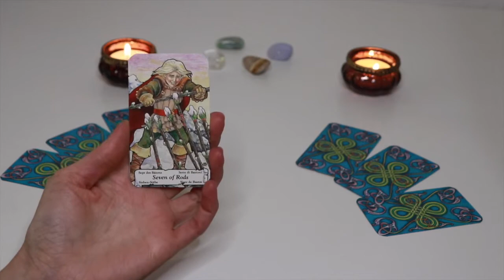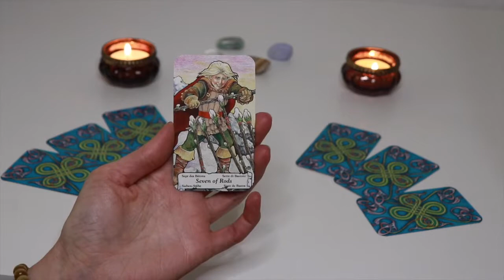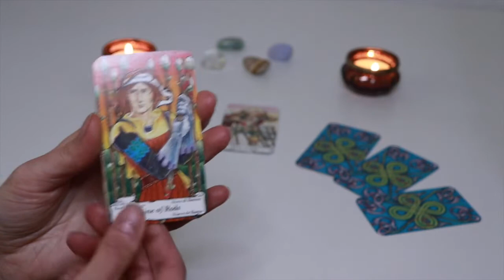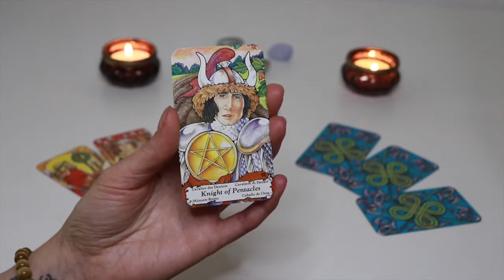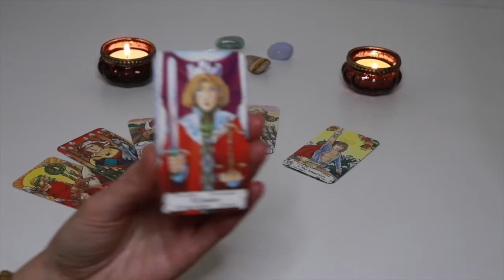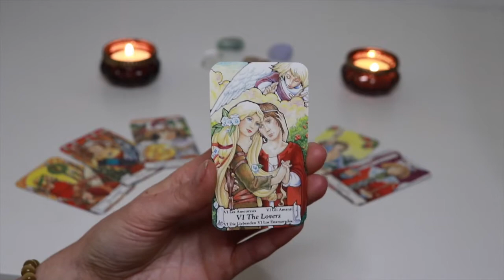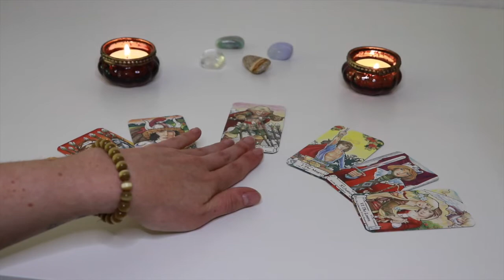Wie wirst du dich entscheiden? 🤔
Über eine Spende für meine kostenlosen Readings würde ich mich sehr freuen

Verwendete Kartendecks:
Hanson Roberts Tarot - Mary Hanson Roberts